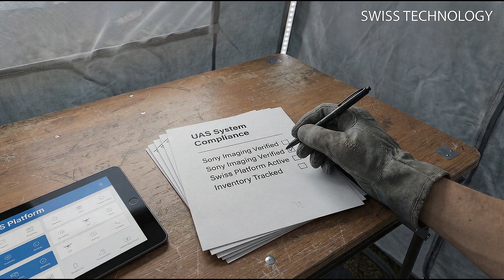Stop Using DJI on FHWA Jobs? Dec 22, 2025 Drone Ban Explained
DJI drone ban + FHWA-funded projects: Dec 22, 2025 is the deadline that can wreck your workflow if you ignore it. (Basis for the Dec 22, 2025 federal-funds restriction: ASDA grant/award prohibition language and date are laid out in OMB Memo M-26-02 Appendix D.  ￼ State DOT guidance explicitly ties this to FHWA-funded work and contractor compliance expectations.)  ￼
This is NOT the FAA grounding your drone. This is federal funding compliance. If your project is paid with FHWA dollars, “covered UAS” can put reimbursement, schedules, and contracts at risk.

In this Drone Ban Impact Analysis, I break down:
- What’s actually changing on Dec 22, 2025 (and what is not)
- Why FHWA-funded work is the danger zone for DJI and other foreign-made UAS platforms
- What “covered UAS” really includes (it’s bigger than just the aircraft)
- The real-world impacts for construction, engineering, survey, inspection, LiDAR, and progress documentation
- A practical checklist to stay compliant without blowing up your budget or your timeline

Action steps (do these now):
1) Identify every FHWA-funded scope you touch (prime, sub, consultant, or vendor)
2) Audit your UAS stack end-to-end: aircraft, controller, payloads/cameras, ground station, and data workflow
3) Get written direction from the agency/prime on what’s allowed on that specific project
4) Build an approved equipment list and a transition plan before the deadline
5) Update your SOPs, training, and proposal language so you’re not scrambling mid-project

If you work on federal-aid highway projects, DOT work, or any grant-funded infrastructure, this video is your warning shot.

Extreme Aerial Productions maps and films construction, real estate, and infrastructure across Arizona and Nevada. Since 2014 we’ve delivered photogrammetry, orthomosaics, 3D site models, FPV flythroughs, and cinematic aerials for builders, developers, engineers, surveyors, and producers.

[Add a one‑sentence project summary and 1–3 things viewers will learn]

📌 𝗪𝗛𝗔𝗧 𝗪𝗘 𝗙𝗜𝗟𝗠
• Construction and industrial: progress documentation, orthomosaics, 3D models, timelapse builds, plant processes, stockpile volumetrics
• Commercial real estate and development: property tours, lease‑up content, site marketing, large‑scale infrastructure
• Corporate and promo: brand stories, site unveilings, case studies, FPV facility flythroughs
• Events and architecture: experiential coverage and design showcases

🧰 𝗪𝗛𝗢 𝗧𝗛𝗜𝗦 𝗛𝗘𝗟𝗣𝗦
Builders, developers, engineers, surveyors, project managers, producers, and marketers who need accurate visuals that move budgets, schedules, and approvals forward.

💬 𝗘𝗡𝗚𝗔𝗚𝗘 𝗪𝗜𝗧𝗛 𝗧𝗛𝗘 𝗩𝗜𝗗𝗘𝗢
Like the video, add your questions in the comments, and share it with your team.